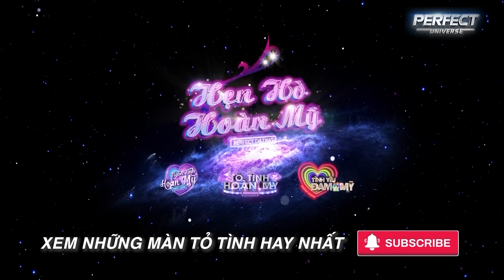Tỏ Tình Hoàn Mỹ | Tập 20 Phần 2: Bùng nổ với Happy Ending đầu tiên siêu lãng mạn của Minh Tú & WoNi